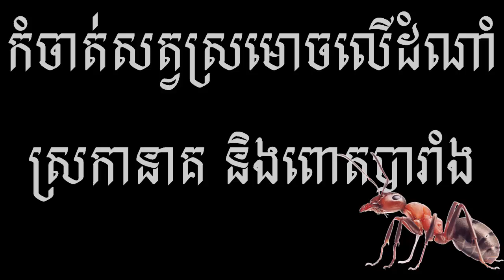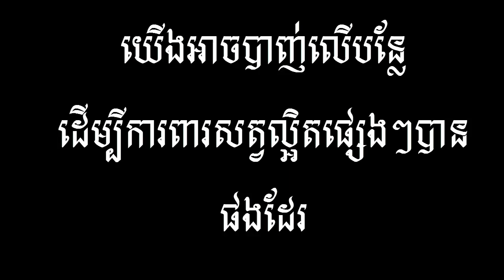Get Rid Of Ants on Dragon Fruit and Okra by Natural Remedy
If you don't understand Khmer language, simple read the description below.

0.5kg to 1kg of neem leave or papaya leaves
lemon grass 300g
water 2 litres
Chop papaya leave and lemon grass then mix with water and keep it a night. Spray in the afternoon is better. Do this once a week for the first 2 weeks. Then once in 2 weeks and then once in a month.

Note: This remedy doesn't kill but the ants don't like the taste of it,so they will flee away in the next day. Any questions?